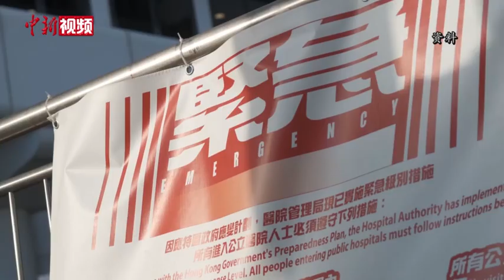梁万年：“动态清零”并非追求“零感染” 而是尽快切断传播途径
日前，国家卫健委新冠肺炎疫情应对处置工作领导小组专家组组长梁万年在香港会见传媒时表示，在实施抗疫理念的过程中，秉承的总方针就是“动态清零”。他表示，“动态清零”并不意味着追求“零感染”。他认为，新冠病毒是独特的，从它的疾病谱情况来看，有相当一部分比例患者属于无症状感染，即使有症状，也不像其它传染病一样易识别和易诊断，加之新冠病毒的传播途径非常容易实现。以当下的医疗手段，实现“零感染”的条件还不完全具备，但是需要尽量追求少感染，追求一旦感染，如何快速地发现和识别，采取一系列措施将传播途径切断，以保护绝大部分易感人群不被感染和传播，这就是动态清零的精髓。